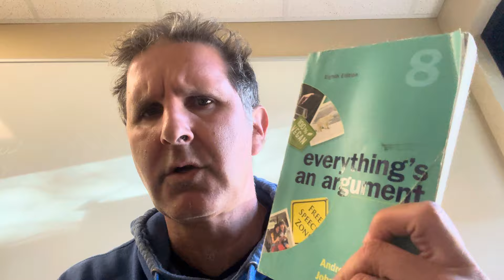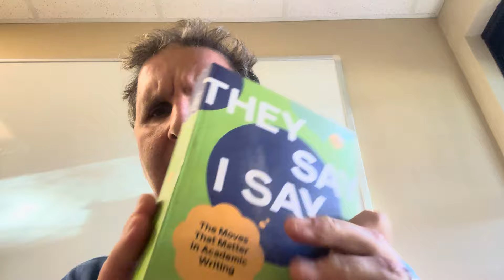intro to class